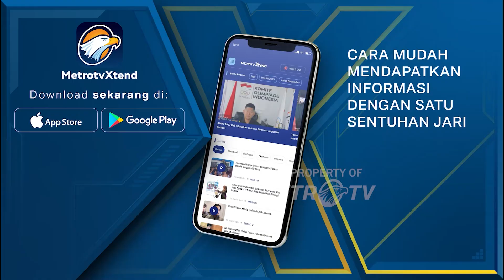Kitagawa Robson And Yaghi Revolutionize Chemistry With Metal Organic Frameworks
MetroTV, Susumu Kitagawa, Richard Robson, and Omar M. Yaghi were awarded the Nobel Prize in Chemistry for their groundbreaking work in the development of Metal–Organic Frameworks, dating back to 1989. These molecular constructions have large spaces that allow gases and chemicals to flow, creating new possibilities in chemistry.